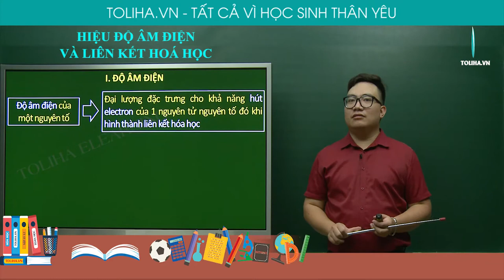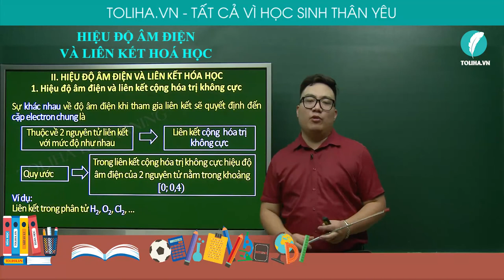Hiệu độ âm điện và liên kết hóa học - Hóa học lớp 10 LT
Bài: Hiệu độ âm điện và liên kết hóa học - Hóa học lớp 10 LT